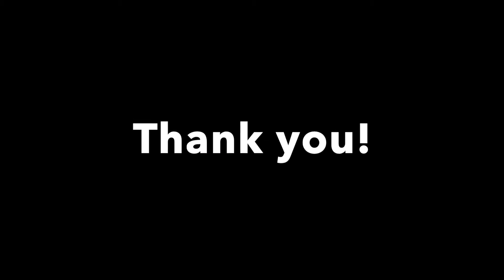Breathe Like a Flower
Mr. James from the 21st Century program introduces a mindful exercise called "Breathe like a Flower" from the book "Breathe like a Bear" written by Kira Willey and Anni Betts.